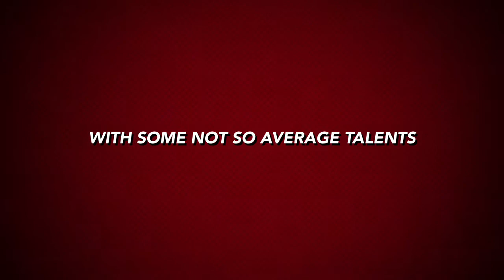Magic Pickle And The Planet Of The Grapes